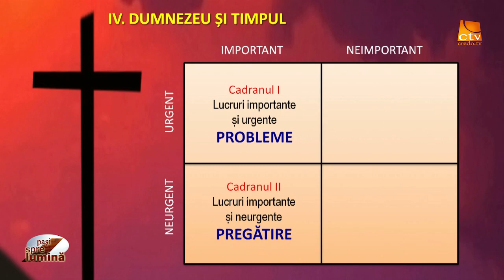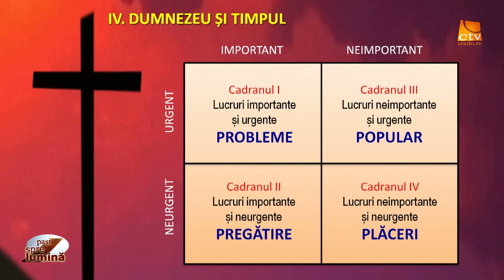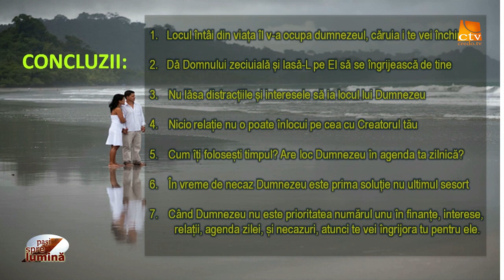Pasi Spre Lumina - CELE 10 PORUNCI PENTRU FAMILIA DE AZI ep1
O FAMILIE SĂNĂTOASĂ ARE PRIORITĂȚILE ÎN ORDINE